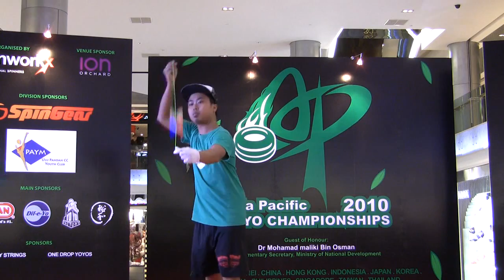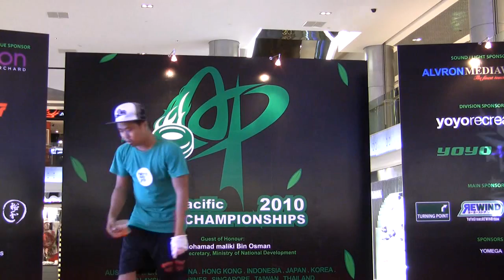Asia Pacific yo-yo championships 2010 - 4A Preliminaries_Fajar Siddiq